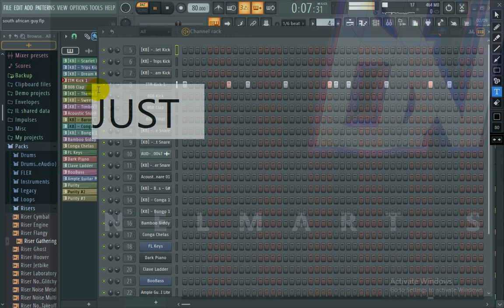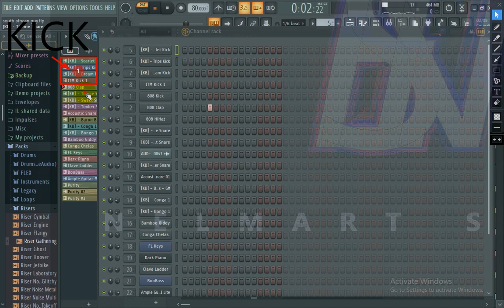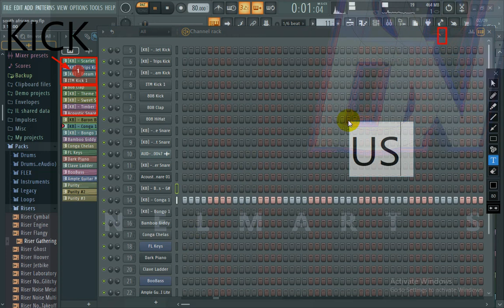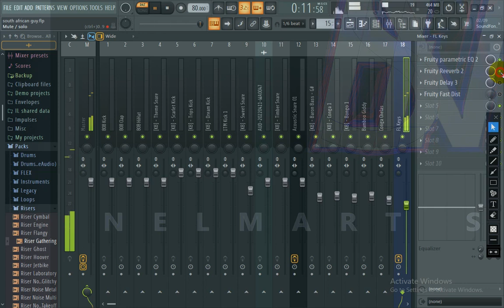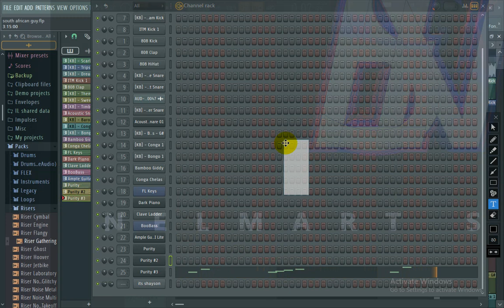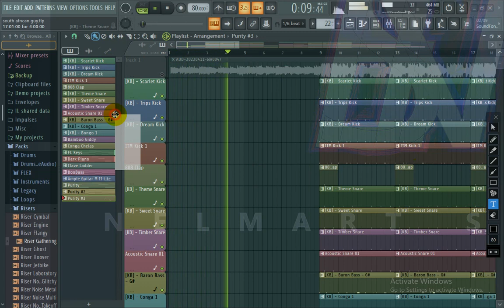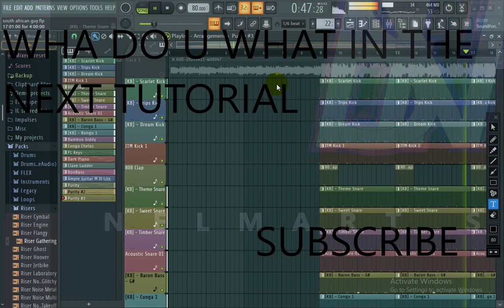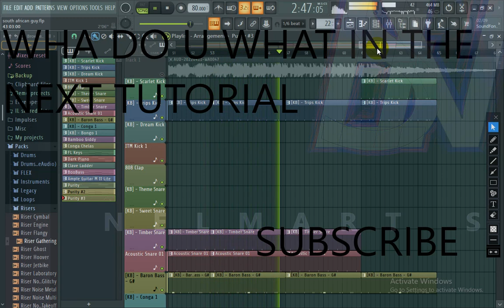HOW TO MAKE RNB TYPE BEAT FROM AFROBEATS IN HIPOP [FL STUDIO],FREE FLP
@AM NEW
 NEW BEAT,